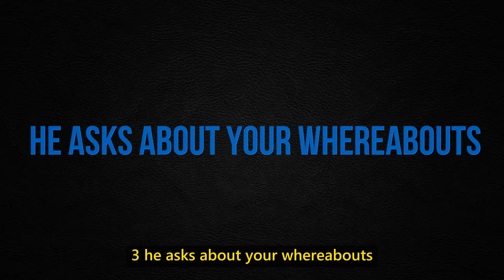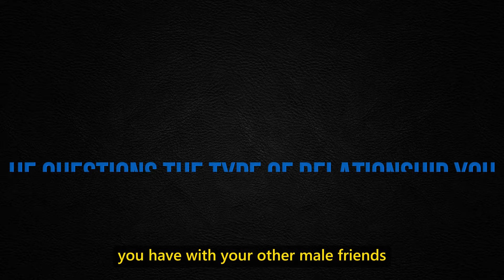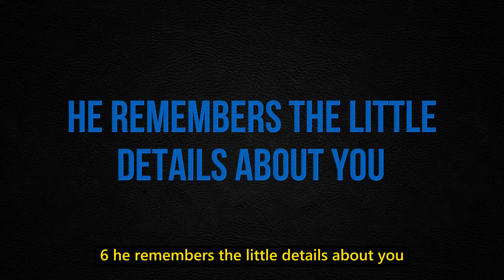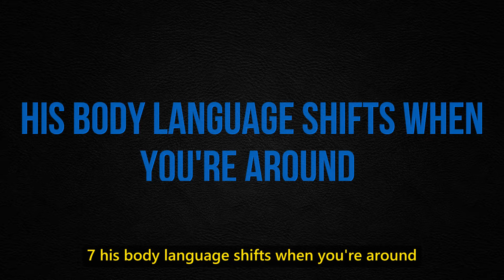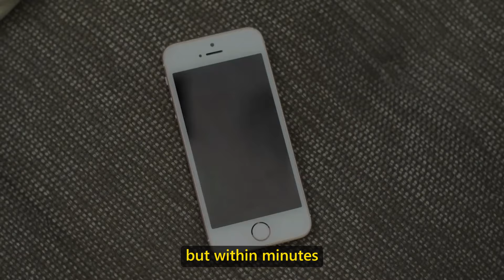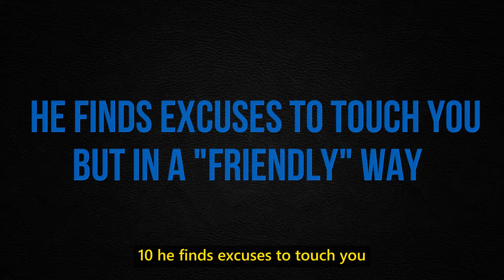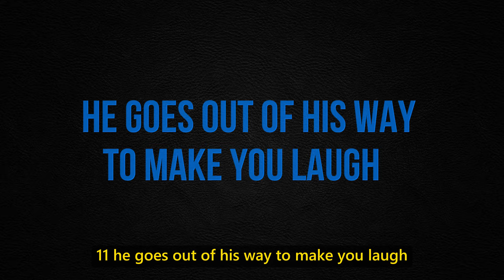11 Subtle Actions That Prove He’s Into You (Even If He Tries to Hide It)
11 Subtle Actions That Prove He’s Into You (Even If He Tries to Hide It)
Is he secretly into you? Sometimes, it can be hard to tell when a guy is interested, especially when he's trying to hide it. In this video, we’ll uncover 11 subtle actions that prove he’s into you, even if he's not making it obvious. These small, often overlooked signals could be the key to understanding his true feelings.

From the way he talks to you to how he acts around others when you're nearby, we'll break down each sign so you can easily spot them. These are common behaviors that guys show when they’re attracted to someone but may not have the confidence to say it outright. If you’ve ever wondered what subtle hints to look for, this video is for you.

We’ll also explore why some guys hide their feelings, what it means when he does certain things around you, and how you can tell the difference between being polite and being genuinely interested. By the end, you’ll know exactly what to look for and how to interpret these hidden signals.

How to know if a guy likes you secretly? What are the subtle signs a guy is interested? How to tell if a guy is hiding his feelings? What body language shows he’s into you? How to recognize if a guy is trying to hide his attraction?This video will answer all these questions. Make sure you watch all the way through to not miss anything.

psychology_masters

psychology_masters